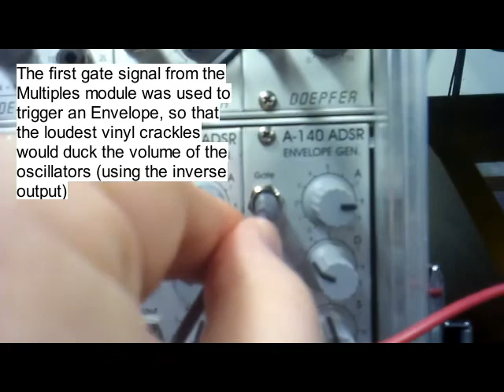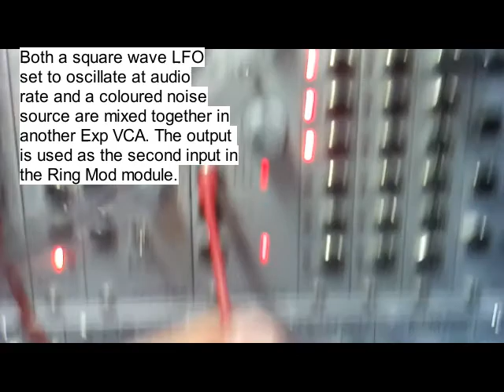Week 2 - Doepfer Modular French Connection Vinyl Crackles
Performance by Edward Wilson-Stephens

Filming by Edward Wilson-Stephens

Filmed at the University of Leeds

Modular Synthesizer Sound Design = Doepfer A-100 System